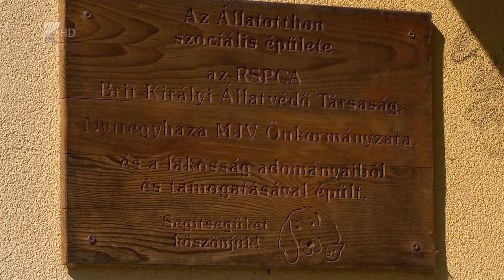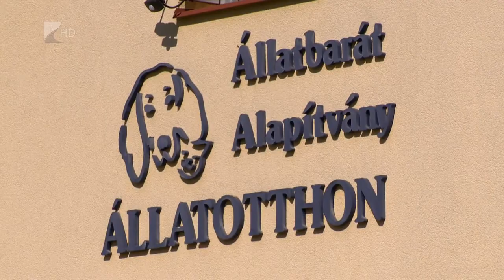Közös ügyünk az állatvédelem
Európa egyik legszigorúbb állatvédelmi törvénye lépett életbe januártól Magyarországon. Az elmúlt két és fél hónapban már látszik a szabályozás hatása, csökkent például a láncon tartott állatok száma. Ettől az évtől már akár öt év börtön is kiszabható állatkínzásért.